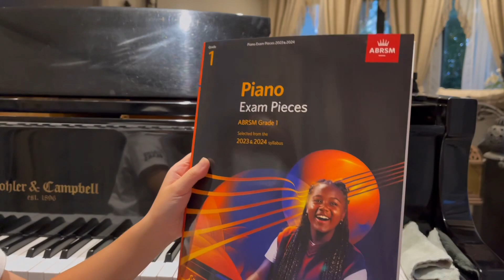Minuet in C by N. Music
Minuet in C 2023 & 2024 ABRSM Grade 1
No. 10 from 24 short and easy pieces, Op.  1
Alexander Reinagle